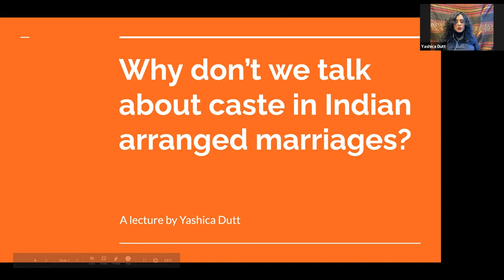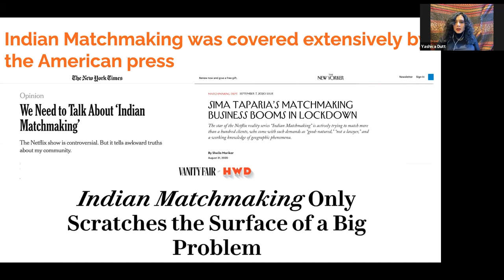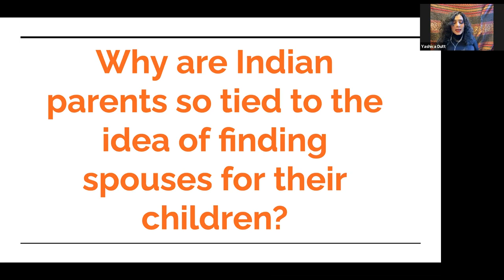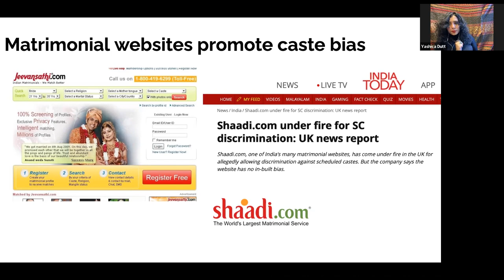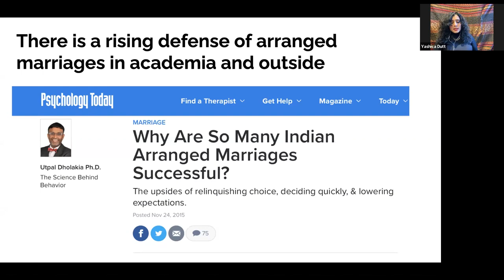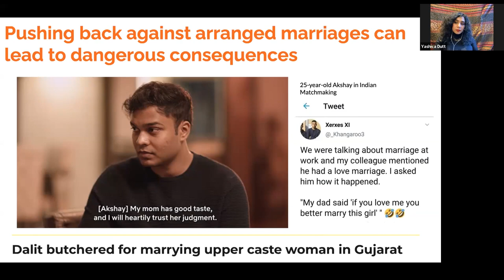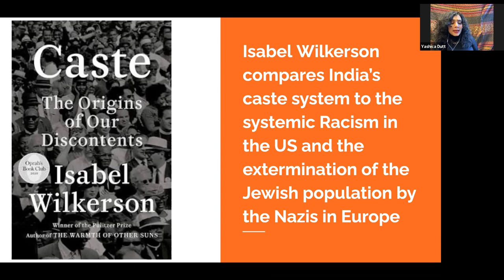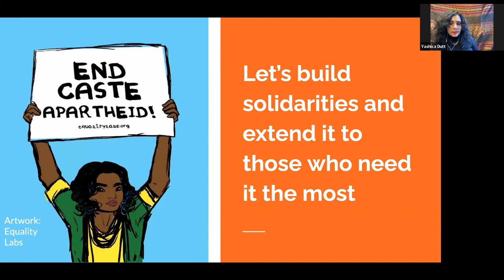Yashica Dutt, February 25, 2021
Yashica Dutt is a leading anti-caste journalist and the author of Coming Out as Dalit. She spent a decade covering arts, culture, and fashion in New Delhi and a lifetime hiding her Dalitness to pass as ‘upper’ caste. Until she ‘came out’ as Dalit in a Facebook note and wrote a book that’s part non-fiction, part-memoir and wholly a scathing account of how the caste system operates and affects Dalits in today’s India. Hint: brutally. Her work seeks to expose caste as the “the invisible arm that turns the gears in nearly every system in India,” and highlights why this issue needs urgent attention. While her voice has been instrumental in understanding the realities of caste as they exist globally and operate within the increasingly prominent Indian diaspora.

Coming Out as Dalit is her first book and has received immense critical acclaim from the press and the readers. Her work has been published in the New York Times, Foriegn Policy and the Atlanic and Coming Out as Dalit is currently being taught at several universities across the United States. Dutt graduated from Columbia Journalism School and lives in New York. She is planning to release Coming Out as Dalit worldwide.